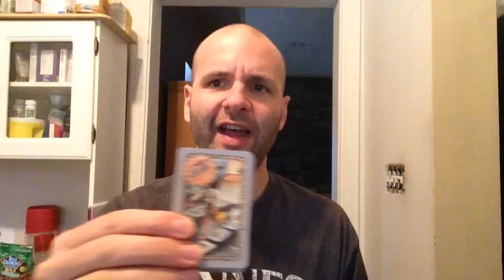Brass board game: brilliance through mechanisms (maybe)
Brass is highly rated on BGG and a game I love, but some would say it is complex and dry. I for one think Brass shines as far as theme but through mechanisms rather then through chrome, but that doesn't mean you will agree.